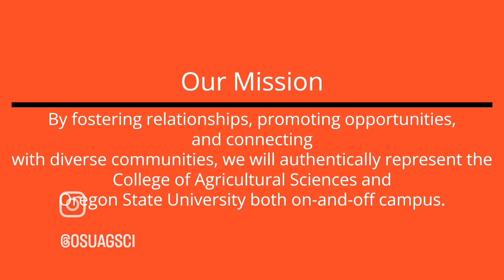Ambassador Applications 2023